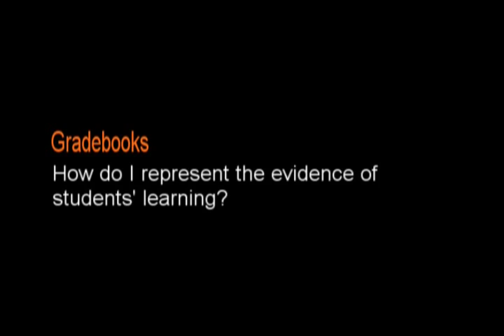Rick Wormeli: Gradebooks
How do you represent the evidence of students' learning in the differentiated classroom?  Rick Wormeli, author of Fair Isn't Always Equal and Differentiation: From Planning to Practice, offers his advice on how revisit your current methods and to incorporate standards-based grading.
This video is part of the Fair Isn't Always Equal site at Stenhouse Publishers .